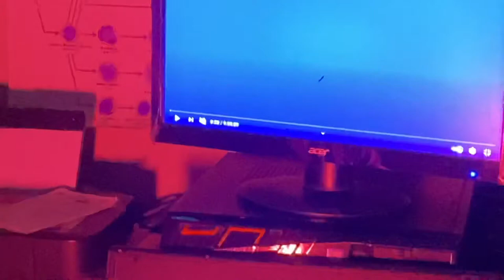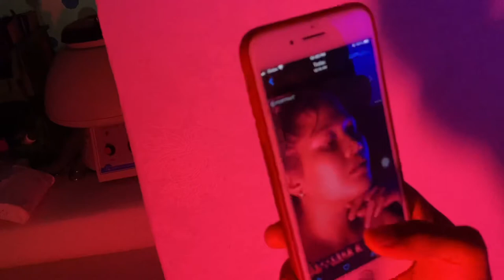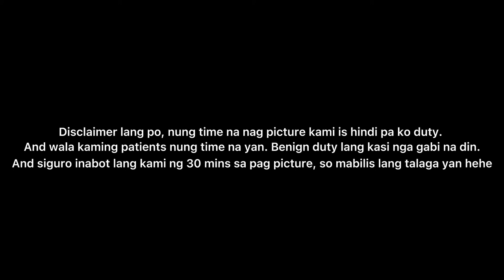DIY Photoshoot using plastic envelope 💯 | Triekcy Fermin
Hello!!!

I’m so lucky to have creative friends! Loveyou Alliah and Carl ❤️

xoxo